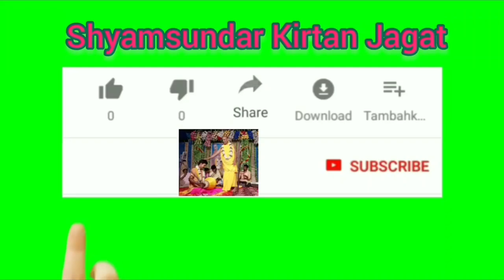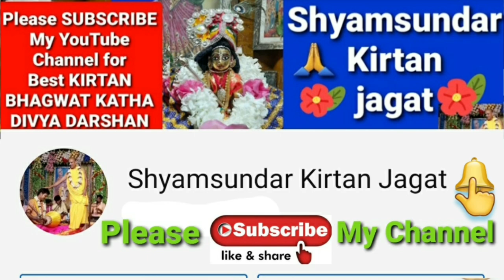শ্রী পলাশ সরকার - Kirtan - দূর্যয় মান ২ //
Kirtan - দূর্যয় মান ২ // শ্রী পলাশ সরকার ।।